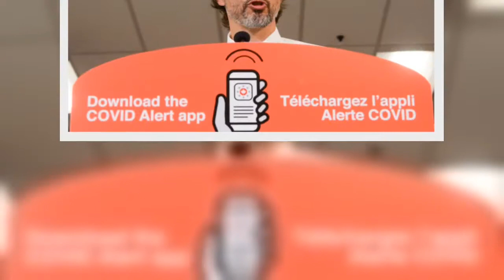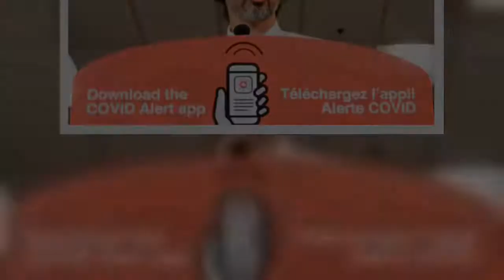✅ The federal government is giving $2 billion more to provinces and territories to help them ensure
✅  The federal government is giving $2 billion more to provinces and territories to help them ensure kids can safely go back to school next month.